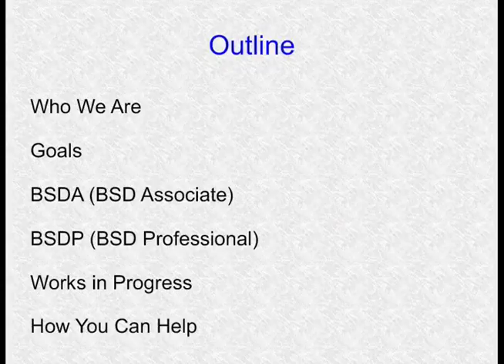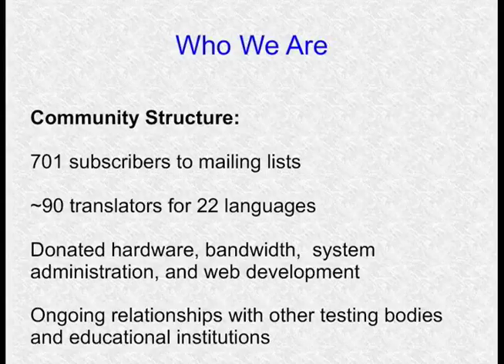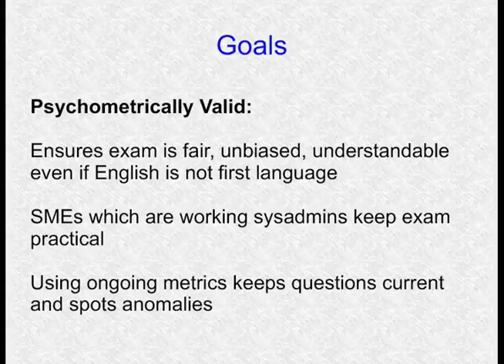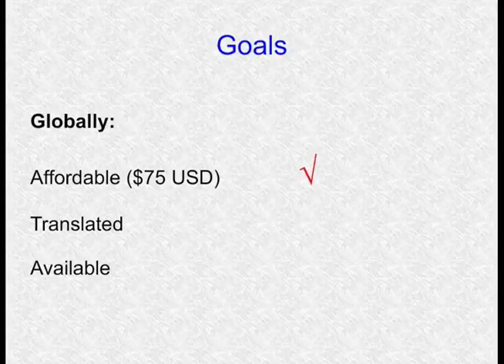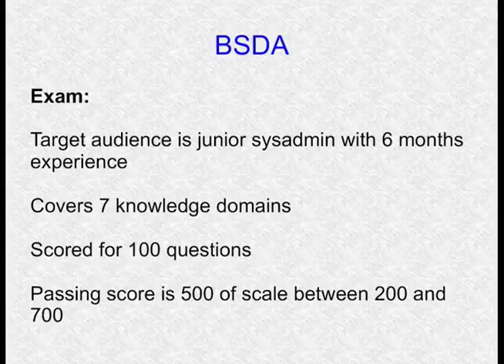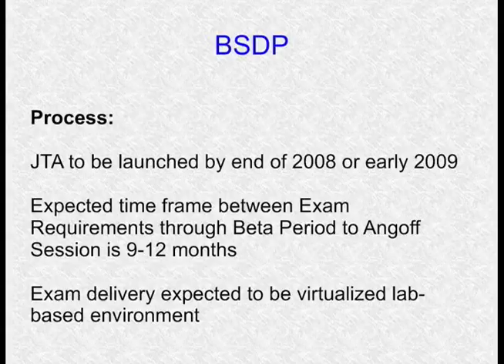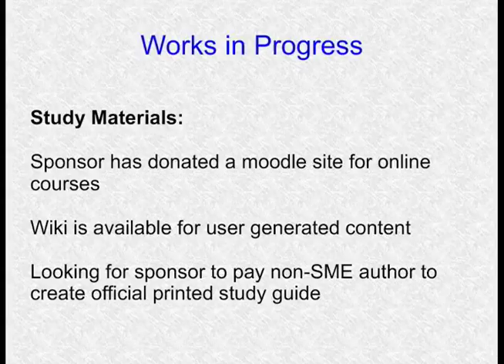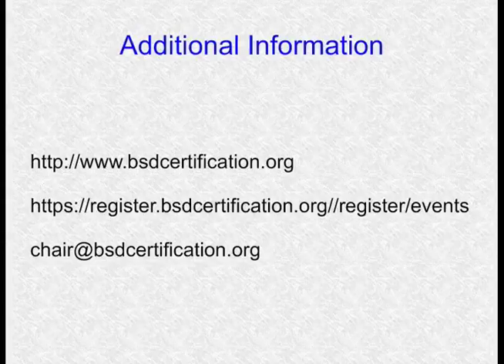BSD Certification, MeetBSD 2008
BSD Certification by Dru Lavigne, Chair, BSD Certification Group, MeetBSD November 15, 2008

Source: Julian